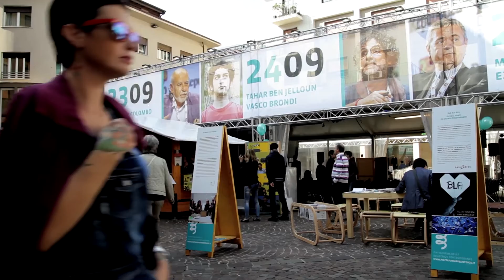Piattaforma delle Resistenze 2016 || 23 Settembre || Generazioni